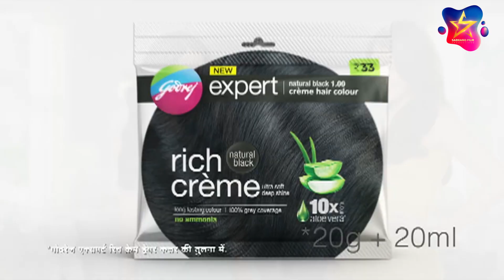Sabrang 2021 में Shilpi Raj Ke Song | Garaiya Machariya पर Neelam Giri का जबरदस्त Performance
देखें एक से बढ़के एक भोजपुरी व हिंदी सिनेमा केवल मूवीज एप्प पर और वो भी बिल्कुल फ्री में! अभी इनस्टॉल करें

नये गायक/सिंगर का भी ये कंपनी म्यूजिक वीडियो रिलीज़ करेगी, इच्छुक गायक इस नंबर पे संपर्क कर सकते है -

सबरंग फिल्म अवार्ड्स २०१९
भोजपुरी फिल्म अवार्ड्स